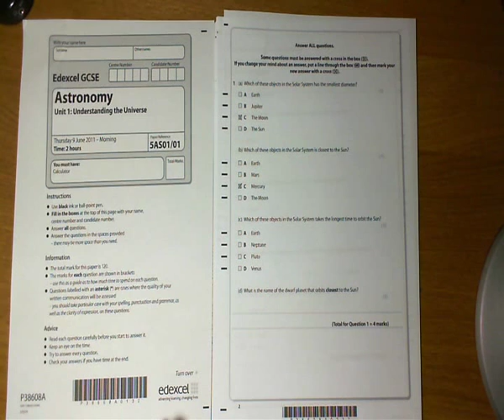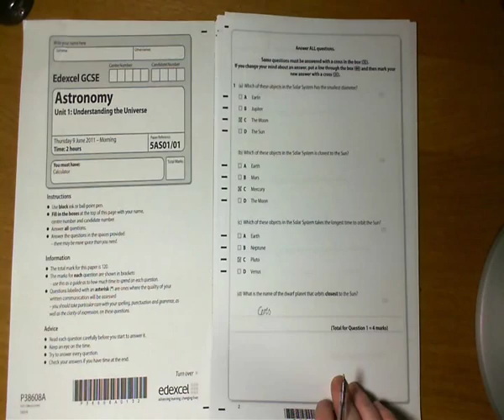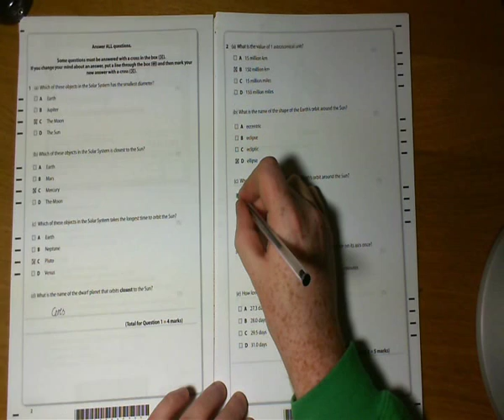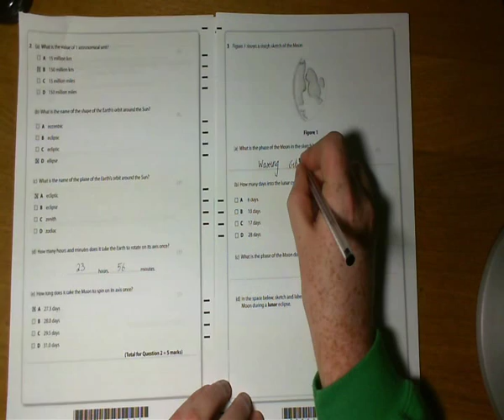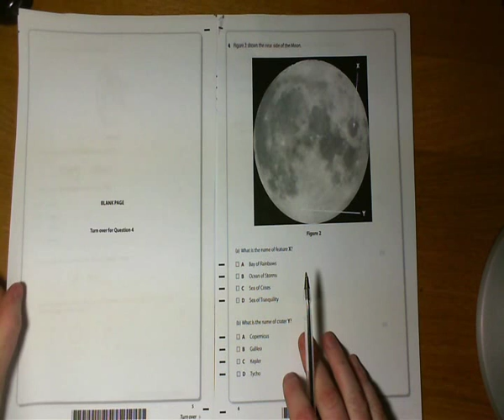GCSE Astronomy - June 2011 - Part 1 (Q 1 - 3)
Part 1 of a guide to answering the questions from the Astronomy GCSE June 2011 past paper.

Comments welcome.